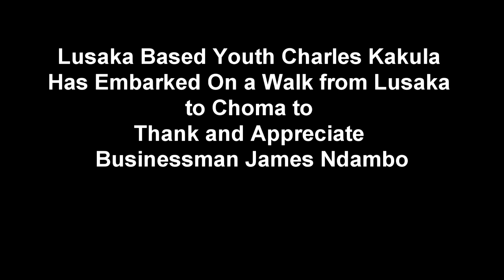James Ndambo My Mentor. Charles Kakula Has Embarked On a Walk from Lusaka to Choma to Meet James Nda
James Ndambo My Mentor. Charles Kakula Has Embarked On a Walk from Lusaka to Choma to Meet James Ndambo